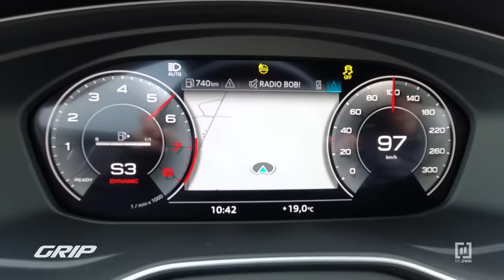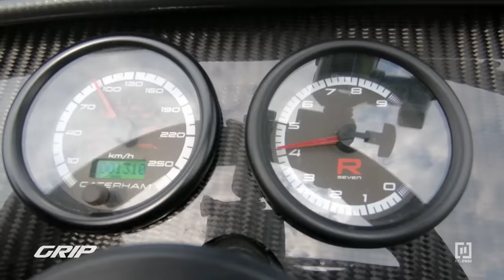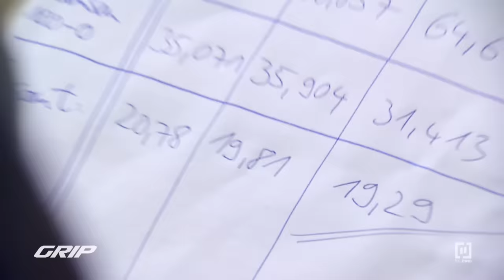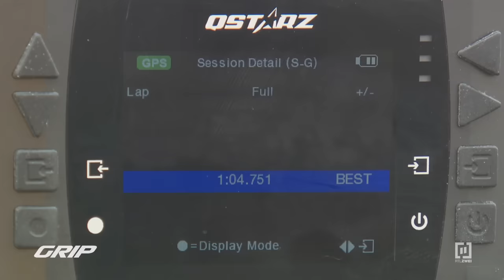Leichtbau-Raketen 🚀 Lotus Elise Sport 240 Final Edition vs. Caterham SEVEN 485 R 🔥 I GRIP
Die GRIP-Testfahrer Matthias Malmedie und Niki Schelle knöpfen sich die Lotus Elise Sport 240 Final Edition und den Caterham Seven 485 R vor. Leicht, leichter, Fahrspaß pur! Das ist seit jeher das Credo von Lotus. Ende des Jahres geht eine Ära zu Ende, denn dann ist Schluss mit der legendären Elise, ihre Fertigung wird eingestellt. Grund genug für die Engländer, noch mal richtig einen rauszuhauen - und zwar mit der Elise Sport 240 Final Edition, einer Leichtbau-Rakete wie aus dem Bilderbuch. Über 240 PS müssen hier nur 922 Kilo bewegen - in Sachen Fahrdynamik ein absolutes Knallbonbon. Aber da gibt es einen, der das noch besser kann: Der Caterham SEVEN 485 R ist irrwitzige 525 Kilo leicht - bei ebenfalls 240 PS. Matthias und Niki liefern sich mit den schlanken Geschossen vier spannende Challenges. Dabei geht es nicht nur um Speed und Fahrdynamik, sondern auch um vermeintliche „Banalitäten“ wie die Verdeckmontage. Wer hätte gedacht, dass die knappen Kapuzen die GRIP-Profis an ihre Grenzen bringen?